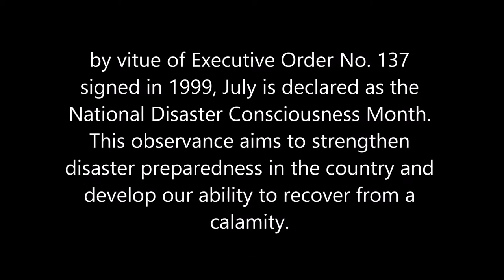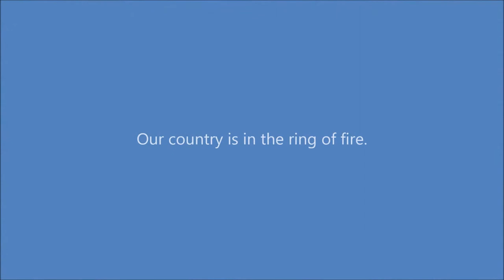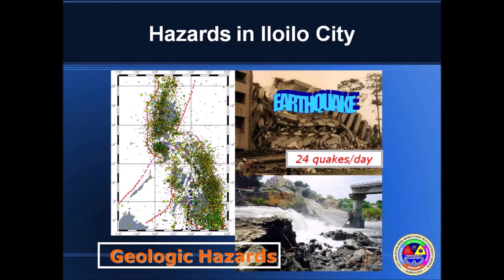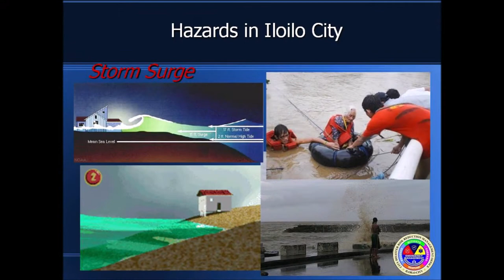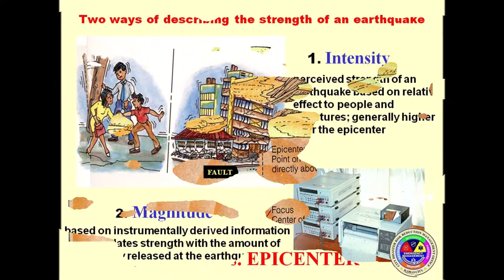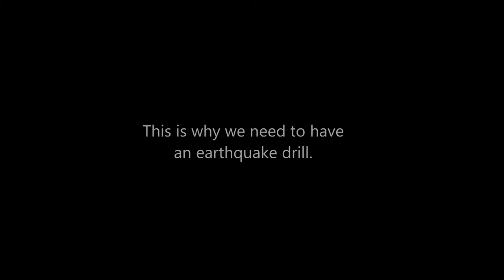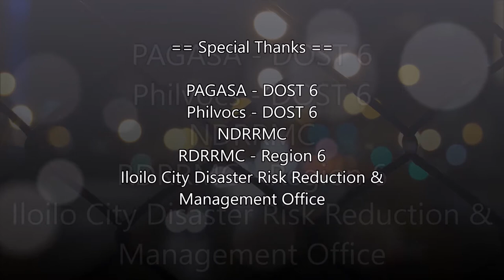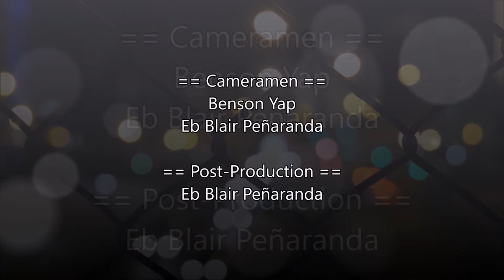July Disaster Resilience Month 2020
July is National Disaster Resilience Month. As the first day of July, we will take part of sharing our knowledge on how we can be resilience during disaster.